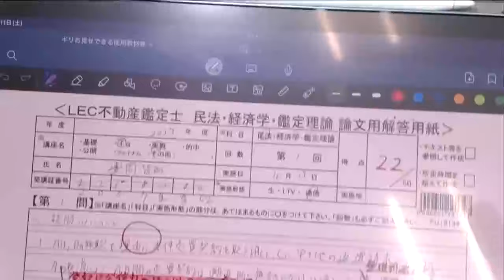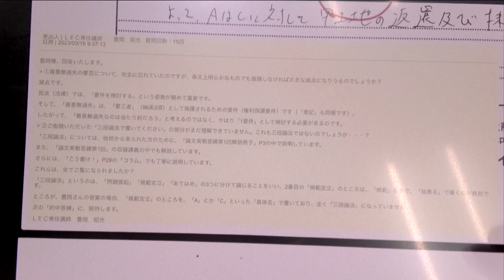【LEC不動産鑑定士】令和5年(2023年)論文式試験 合格者対談 第5弾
第5弾は、豊岡 昭光 講師(民法)×豊岡 皆西さん。
鑑定会社。他校からのりかえ、民法の答案を見つめ直す。

◆HP
合格体験記・合格者対談※令和5年(2023年)合格体験記はUP準備中です